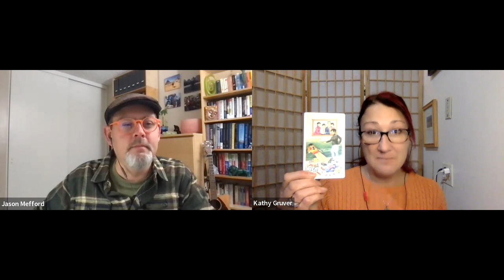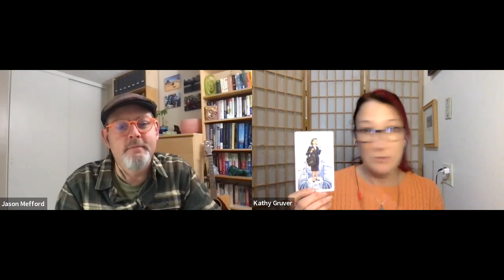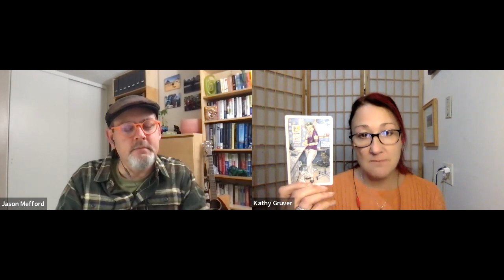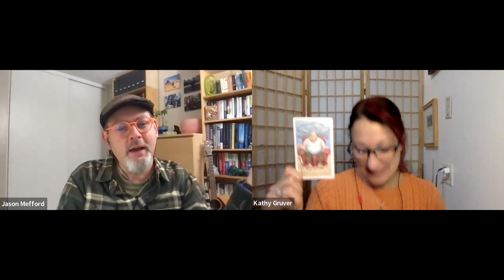E161 Getting to Know Your Alter Ego Manager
In today's episode we are going to re-visit our ego states. However today is going to be a little more in depth and specific. We are going to do a deep dive into the "manager state".
Our inner managers basically keep our lives on track. From waking up in the morning, to handling critical tasks at hand, the manager state keeps the wheels turning so to speak.
Let's sit down and get to know who it is that manages ourselves!